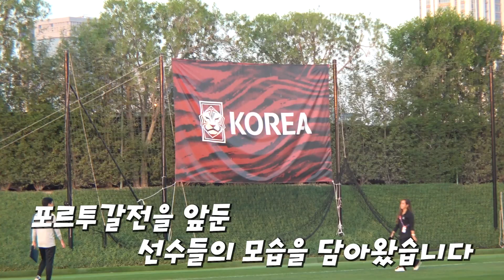황희찬 출격 준비! 포르투갈전을 위한 대한민국 대표팀의 담금질!